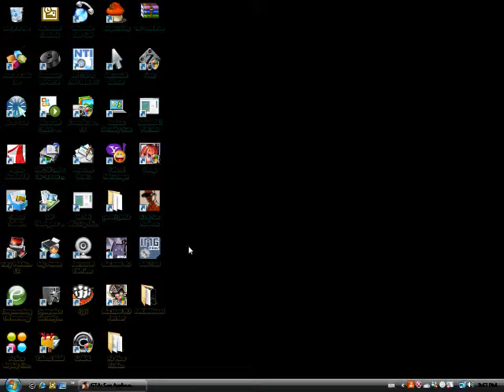GTA SA Cj Stunt Accident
Cj has a stunt accident.Sry frogot to add music.